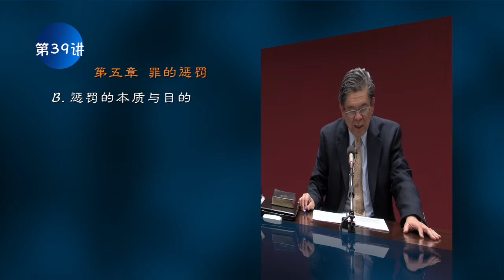第39讲 惩罚的本质与目的